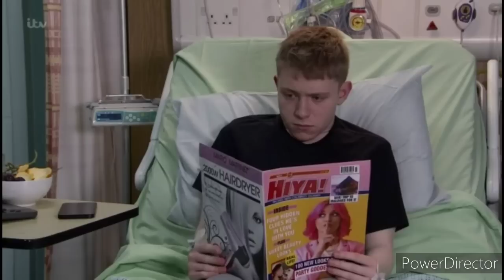Coronation Street - Max is Expelled From School (4th May 2022)